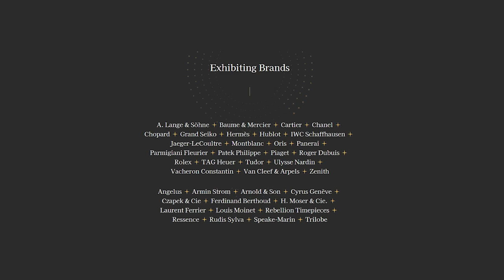What Is ROLEX Up To?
Watches & Wonders, the biggest watch event of the year is gonna take place in Geneva from March 30 to April 5 and everyone is wondering what Rolex has in store for us.